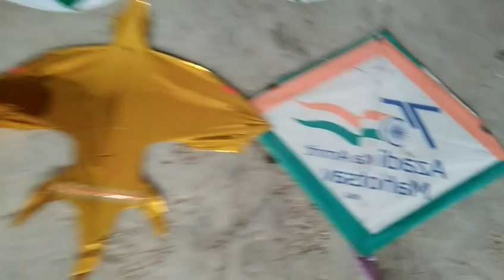happy Independence Day 🇮🇳🇮 इस 15 अगस्त को systum फाड़ दिया 😈